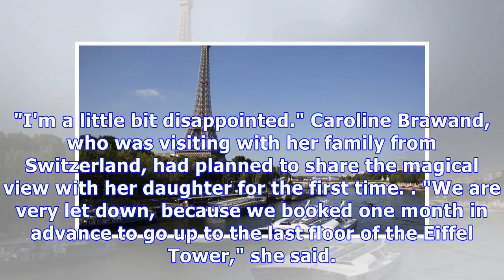Enthusiasts Let Down by Eiffel Closure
The August sun sparkles on the Seine River beyond the imposing Eiffel Tower, but the many visitors who descended on the beloved Paris monument on Thursday at the peak of the summer tourist season had their hopes of climbing it thwarted. Since Wednesday, Eiffel Tower workers have been on strike over the landmark's new visitor access policy, which they say is responsible for inordinately long queues, AP reported. Yet for many visitors whose stay is limited, long queues are better than no access at...